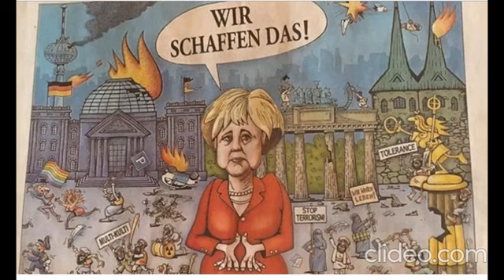GIGI UND DIE BRAUNEN STADTMUSIKANTEN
Deutschland muss leben, also lasst die Straßen mit Rechtsrock beben.
Raus auf die Straßen und Gassen, und erweckt die Volksmassen.
Überflutet alle Dörfer und Städte mit Rechtsrockwerbeflugblätter.
LASST GANZ DEUTSCHLAND DEN RECHTSROCK HÖREN..
Denn Rechtsrock lehrt die Liebe und Treue zum Deutschsein zu schwören